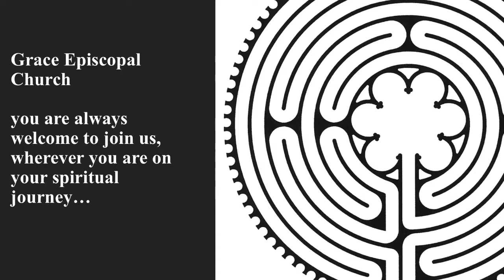Labyrinth info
Recommendations for walking a labyrinth.